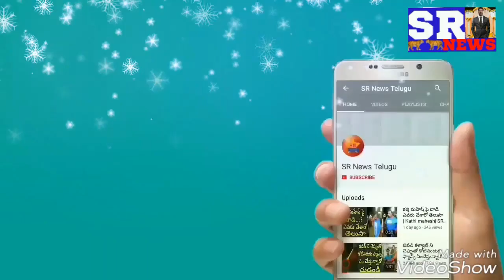PP Kunta chekkabajana brundam Kadapa Jilla Badvel VinayakaChavithi sandarbana Guruvu venkatasubbaiah